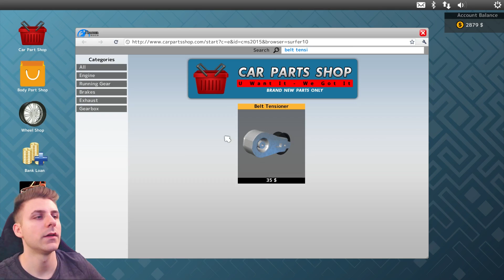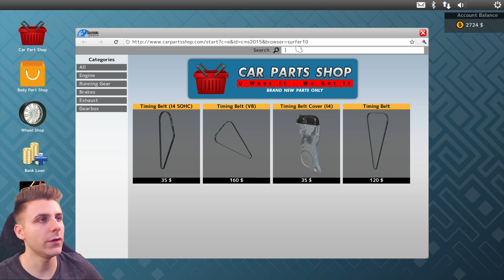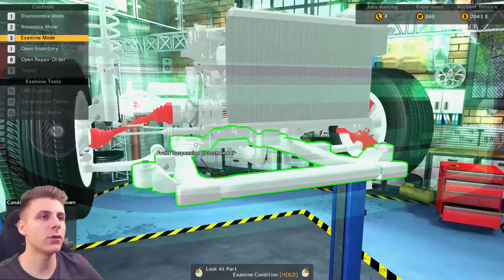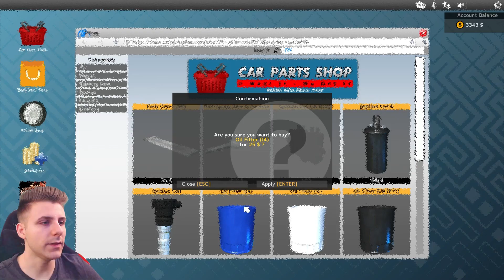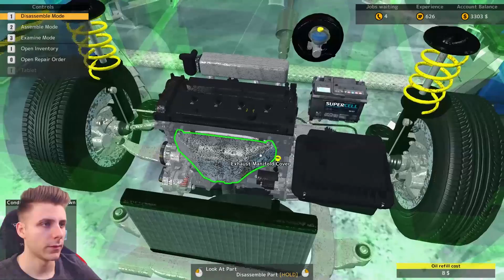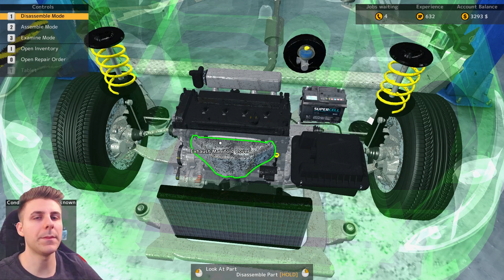iRaphahell Mecanicul | Car Mechanic Simulator 2015 [1]